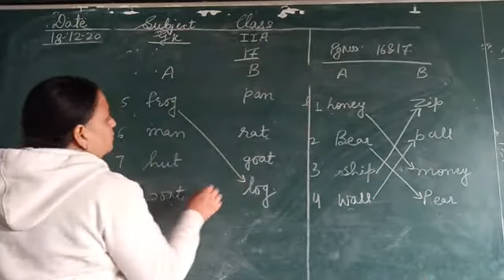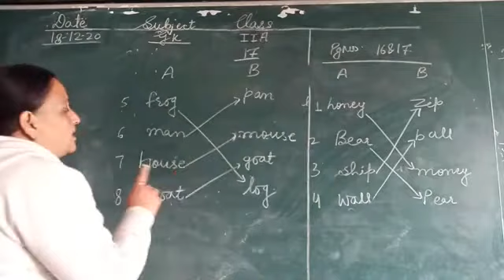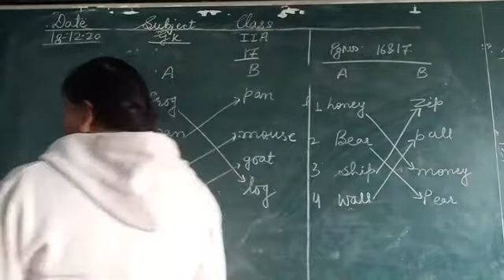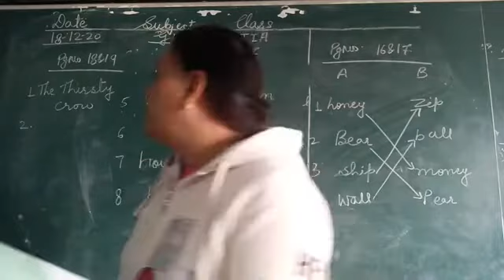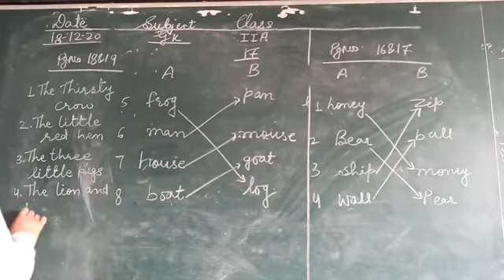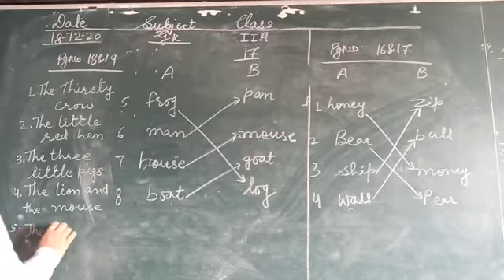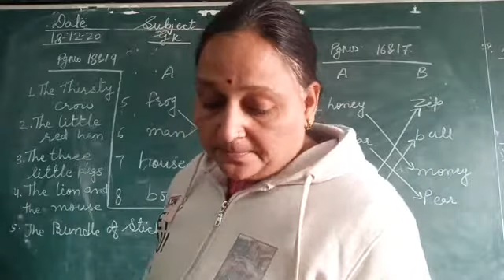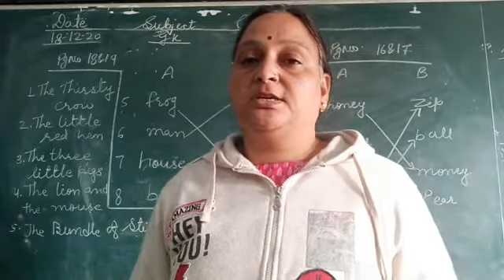GK 18-12-20 class 2